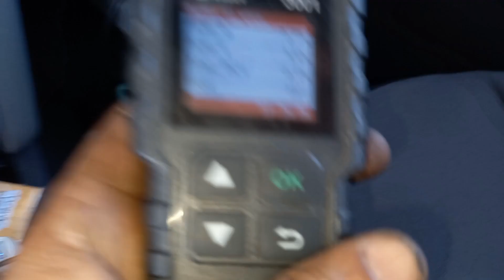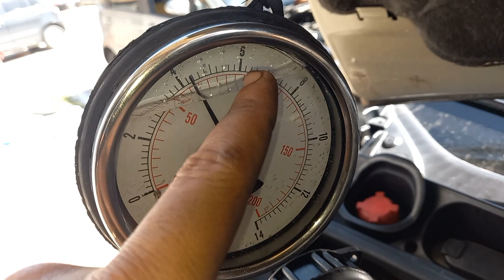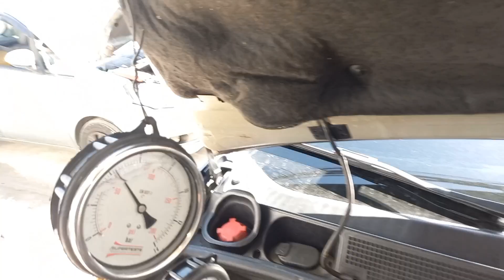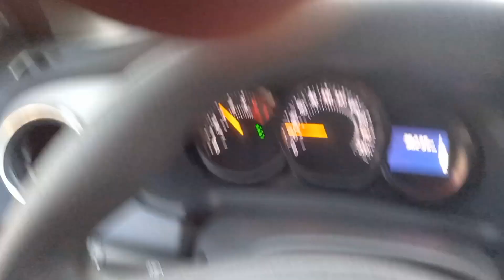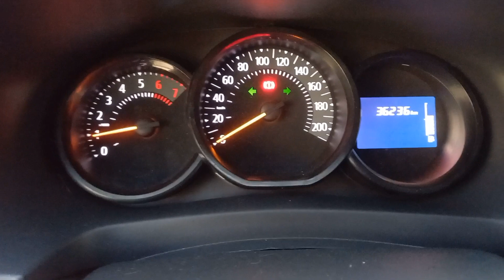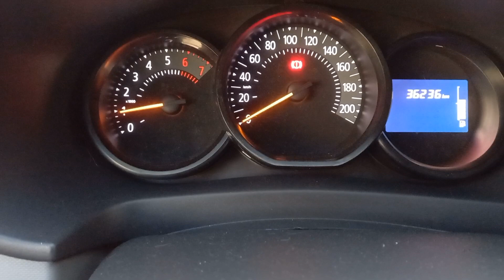RENAULT LOGAN 1.6 16V FRACO E SEM FORÇAS? COMO RESOLVER?